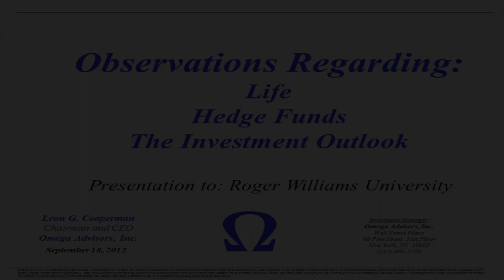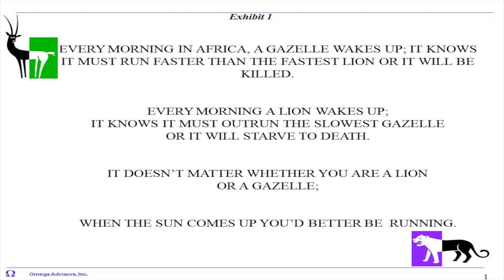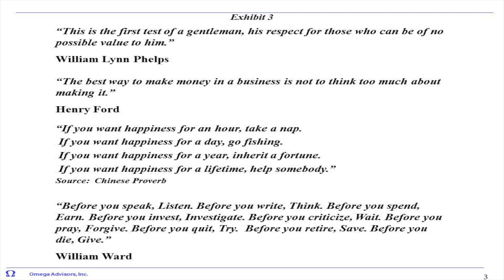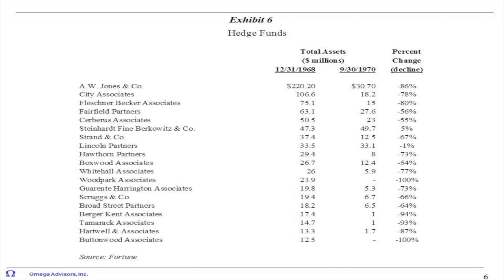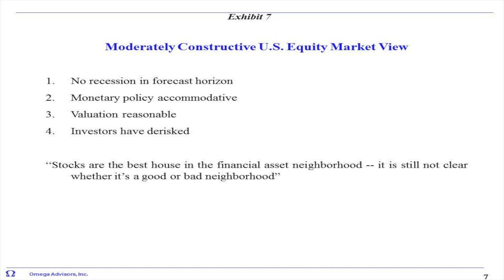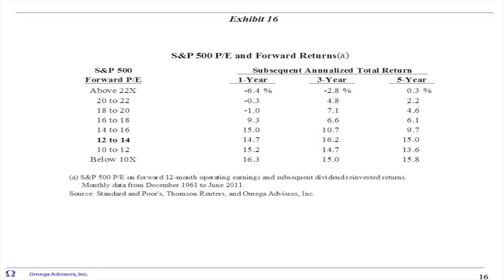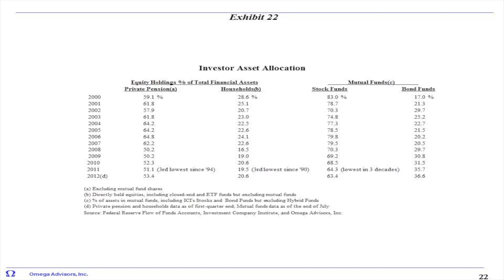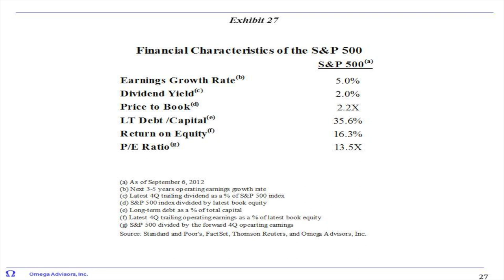Leadership Institute Speaker: Leon Cooperman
Leon Cooperman speaking on September 18, 2012